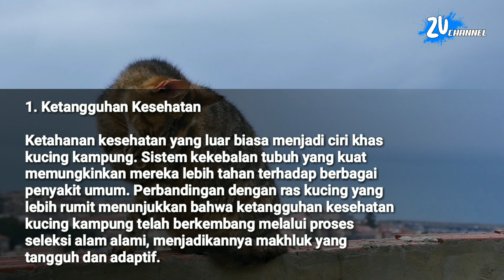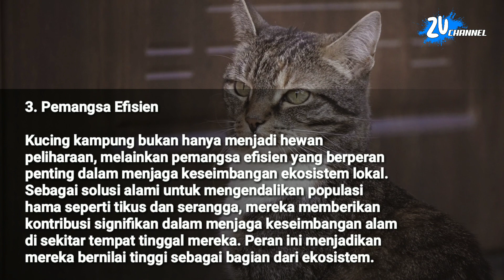Fakta-fakta menarik kucing kampung